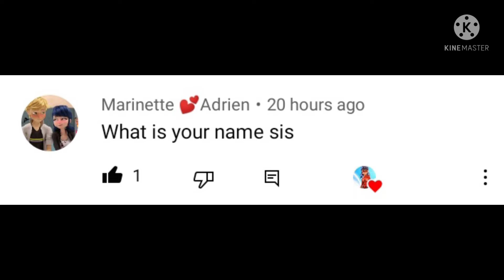my answer video